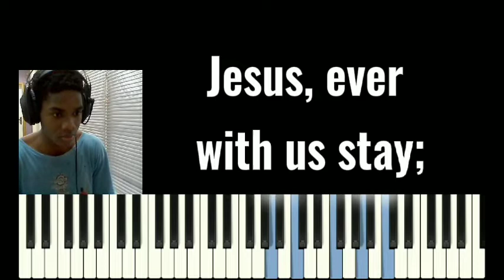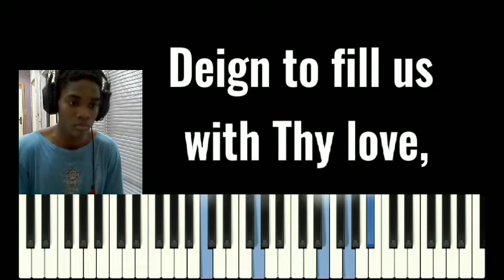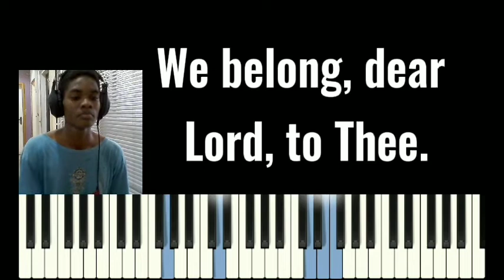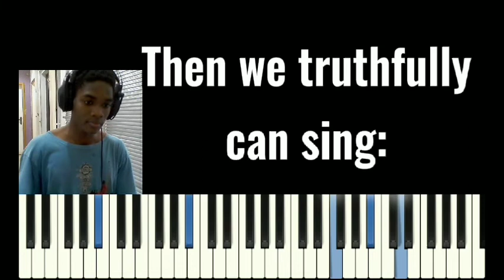listen to this whenever you need motivation||In our work and in our play hymn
Hello everyone. Welcome to clam_series both returning and new viewers.
Join me in watching this video as we are re-energized to keep up the task as Jesus stays with us.